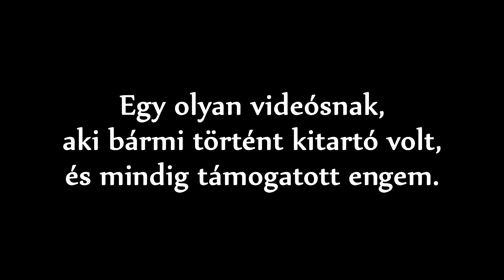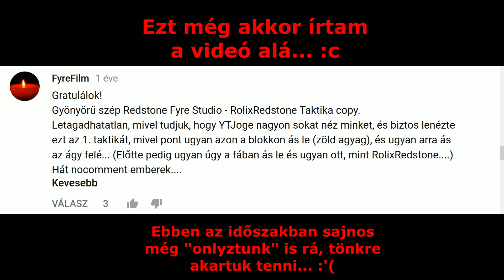to Joge. / RolixRedstone & Joge Montage /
Montage Jogénak. :(